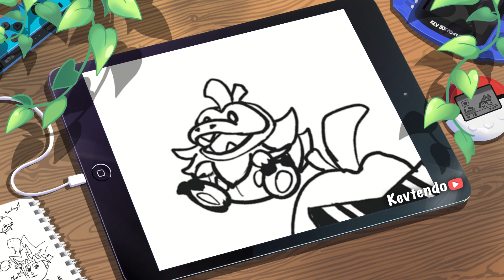Halloween Fuecoco Timelapse - Pokemon